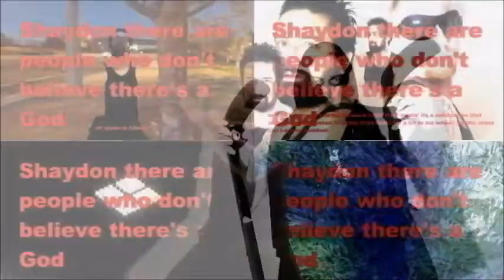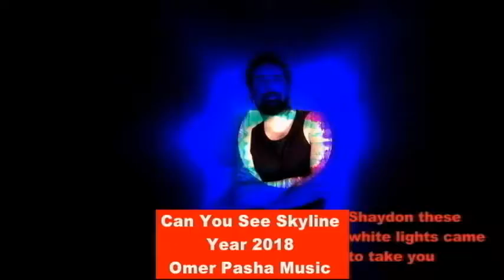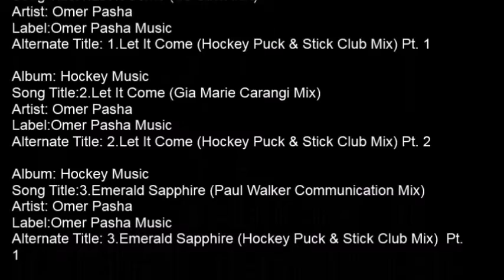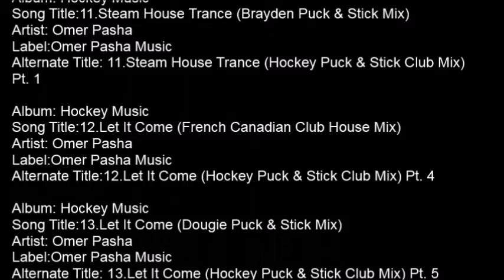35 Omer Pasha I Came To Hollywood Hills Hockey Puck & Stick Club Mix Pt 2 2030s Decade